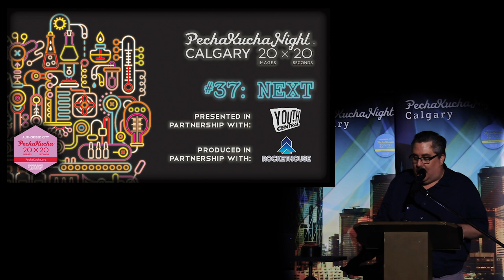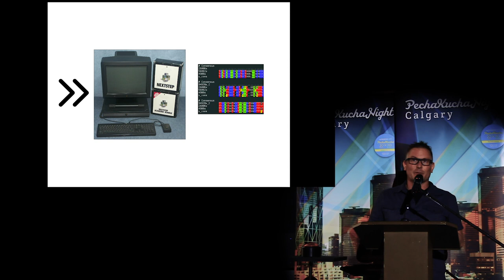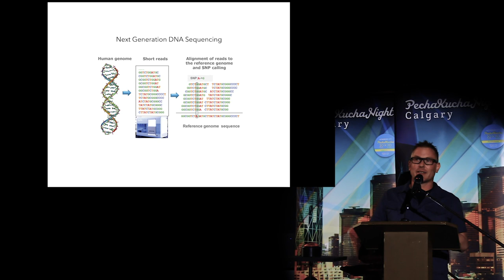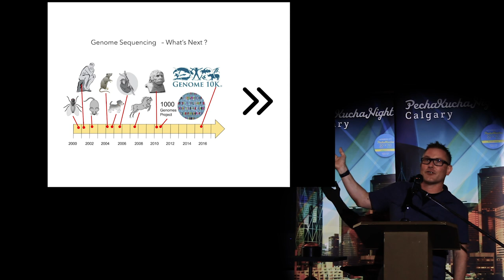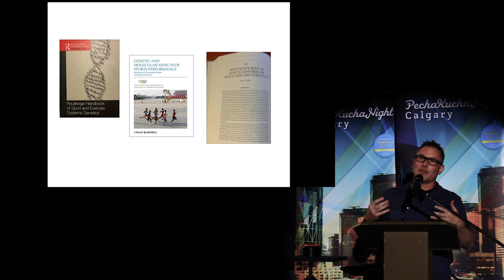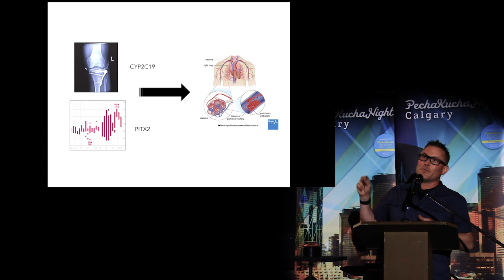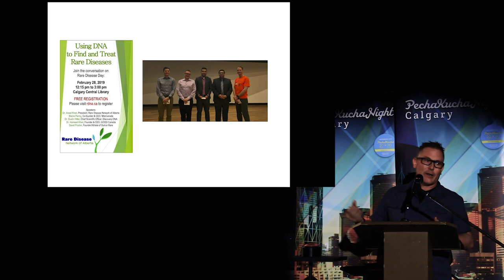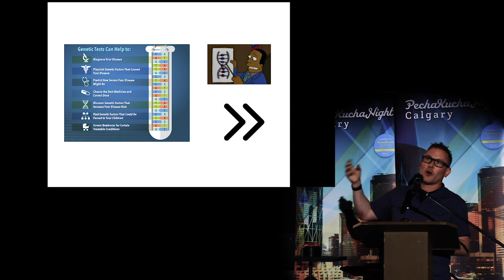Dustin Hittel (He/Him) - PechaKucha Calgary #37: NEXT at Globe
Dustin Hittel has spent the last 18 years as a researcher and Professor of Genetics in Ottawa; Washington, DC; and Calgary. He recently left academia to co-found a DNA sequencing and analysis company in Calgary.